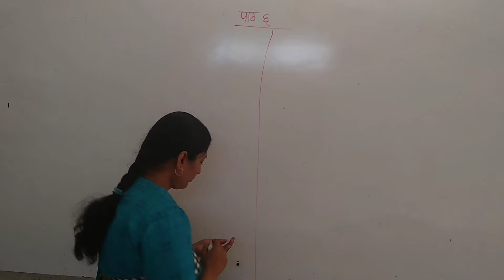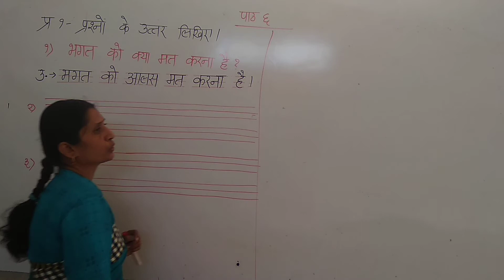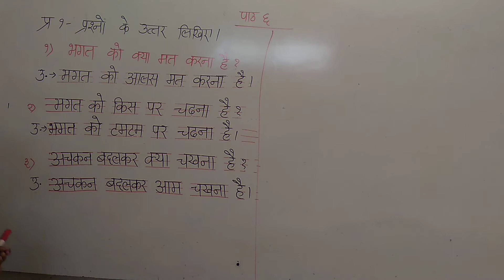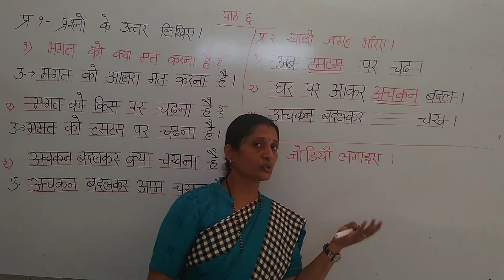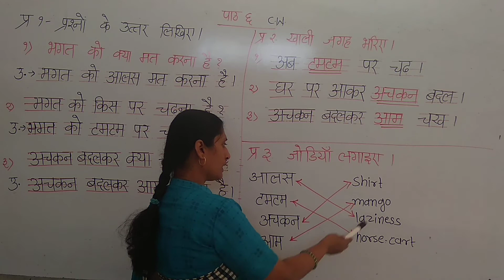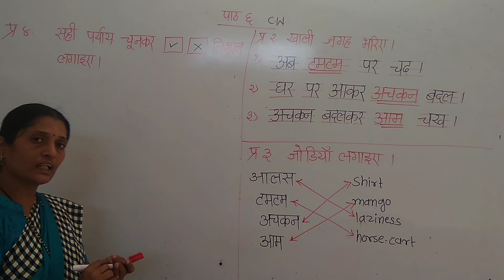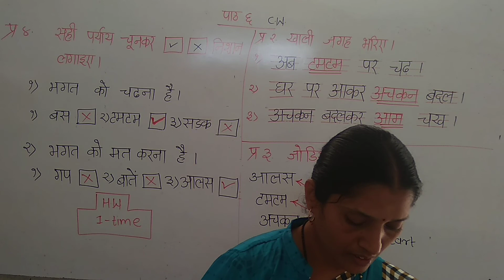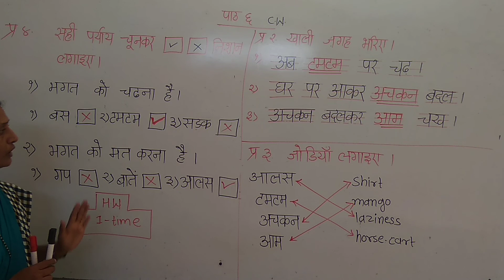CBSE 1 HINDI SEM 2 BY VEENA MAM DAY 27